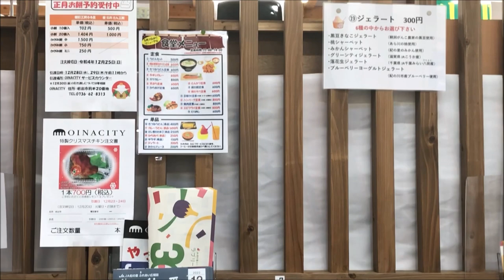きらきらキッチン 素朴激うま JA紀の里 岩出市まで一時間かけて来た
きらきらキッチン リーズナブルな価格 激うま 店内も清潔
スペードのエース大人の遠足 また食べに来ました

ＪＡ紀の里 ファーマーズマーケットＯＩＮＡＣＩＴＹ
和歌山県岩出市荊本20番地